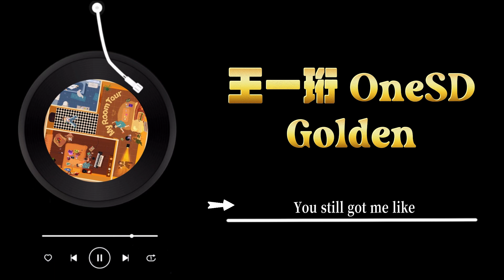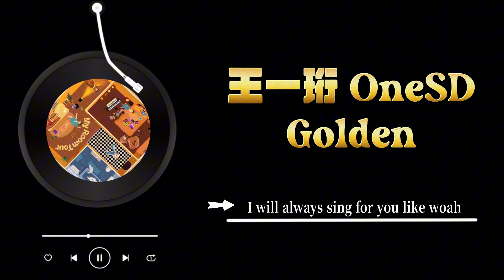王一珩OneSD - 《Golden》 Lyrics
王一珩 - Golden

詞：王一珩OneSD
曲：王一珩OneSD
製作人：Nigh7@SoulFresh
編曲：Nigh7@SoulFresh
配唱製作人/聲樂指導：金奕可KIMAHYOUNG@IndiAoi Studio
吉他：Chillinair@SoulFresh
和聲：王一珩OneSD
錄音棚：SoulFresh Studio
混音/母帶：Mark@SoulFresh
企劃統籌：何書盈
製作統籌：何書盈
監製：金晶
總監製：劉濤
出品人：劉濤
出品：北京果然天空文化傳媒有限公司

*此影片僅供宣傳推廣所用，歌曲版權為歌手及其公司所有*